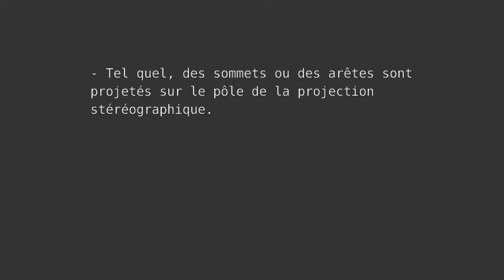Polytope de R4 : hexadécachore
La caméra tourne autour de l'objet. Le rendu est "Blender Internal". Du flou de bougé a été ajouté.